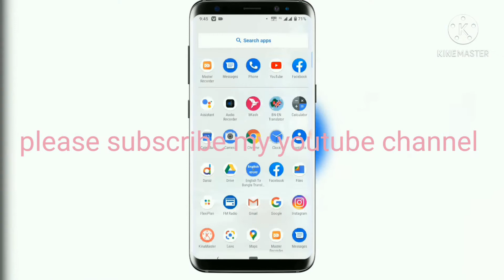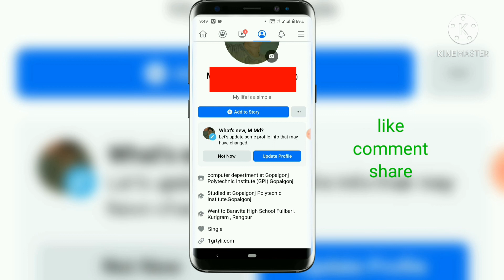How to Facebook Followers Settings On and Show .....2021.